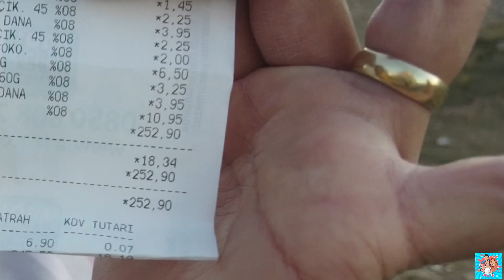CHALLENGE BABA MASAK UNTUK ANNE DAN ZEYNEP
Assalamualaikum teman2 apa kabar kalian semua ,semoga sehat-sehat selalu ya
seni seviyorum untuk kalian semuaaaaa :*

DM di instagram @ratuzeynep jika kalian punya pertanyaan penting :)
note : jika DM kalian lama aku balas maaf ya,karna aku gak selalu buka ig :)